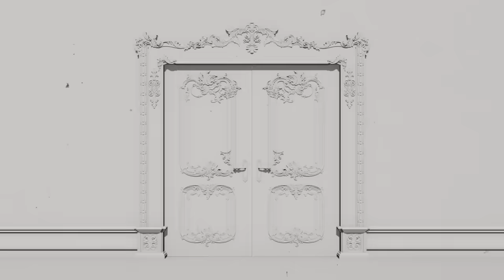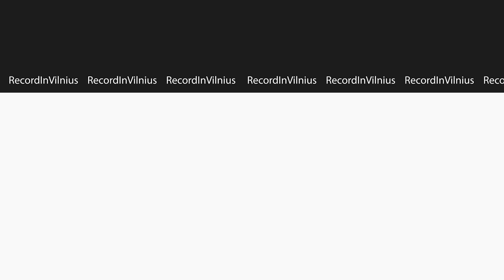T. LEVULIS: mūsų BAIMĖS: sakyti "NE", vienatvė, ką kiti PAGALVOS, atstūmimas | Tapk Geresniu 032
Įvairios fobijos ir baimės paliečia daugelį žmonių. Tyrimai Amerikoje rodo, kad net 20% populiacijos turi nerimo sutrikimų. Įvairių fobijų turi apie 9-10% populiacijos. Laidoje kalbama apie santykių baimes: perdėta prisirišimą prie partnerio, vienatvės, būti atstumtam. Palietėme ir kiekvieno iš mūsų gyvenime lydimas socialines baimes: pasakyti "ne", ką kiti pagalvos bei gėdos jausmą.

Tomas Levulis - alternatyvios psichologijos specialistas, G. Šičko metodikos specialistas, mokytojas, lektorius, 14 metų efektyvios pagalbos žmonėms patirtis, 18 metų asmeninė SĄMONINGA BLAIVYBĖ ir laisvė nuo visų kitų kvaišalų.

00:00 Pradžia
01:10 Baimė, fobija iš kur tai atsiranda?
06:22 Santykių baimės ir jų įtaka santykiams.
16:48 Psichologinės pasekmės bijant prarasti artimajį.
19:56 Praktiniai patarimai pasikelti savivertei.
28:52 Baimė būti vienam.
40:18 Atsakomybės baimė.
43:55 Baimė eiti į gilesnius santykius, vaikystės nuoskaudos.
49:18 Vyriškos moterys.
52:08 Baimė pasakyti ne, kaip tai pakeisti?
01:01:33 Blogosios žodžio “taip” pasekmės.
01:03:36 Kaip nebijoti būti savimi?
01:12:09 Baimė likti skurde, medijos manipuliavimas.
01:20:11 Tėvų atsakomybė.
01:27:49 Ar gėdinga turėti baimes? Buvimas dabartyje.